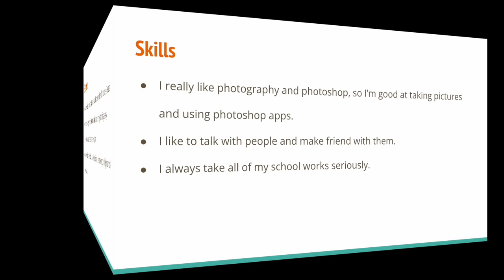XueFeng_VideoResume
My name is Xue Feng, also known as Shirley. I’m a Chinese student now studying at UCD. I like photography and photoshop, so I’m good at taking pictures and using photoshop apps. And here is a video from my class PLS021 Winter 2023.